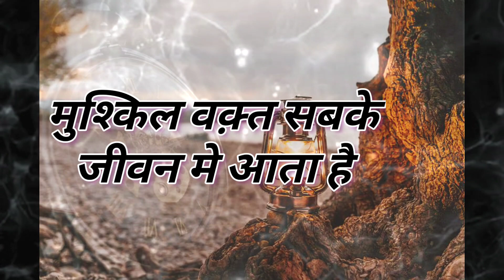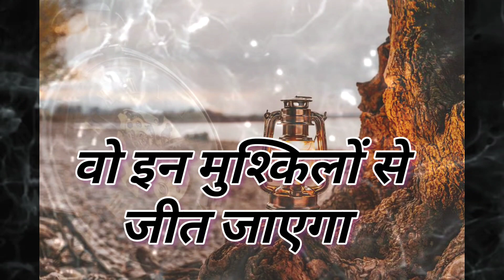khud par vishwas karna sikho/// खुद पर विश्वास करना सीखो ❤️❤️❤️❤️😊😊😊😊motivation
inspirational quotes, daily motivation, success quotes, positive thinking, life advice, self-improvement, mindset shift, personal growth, motivation for success, confidence boost
सुप्रभात

विचार
प्रेरक विचार
morning thought
morning motivational status
morning thought
motivational thought
motivational status